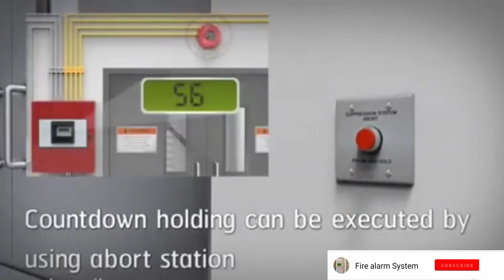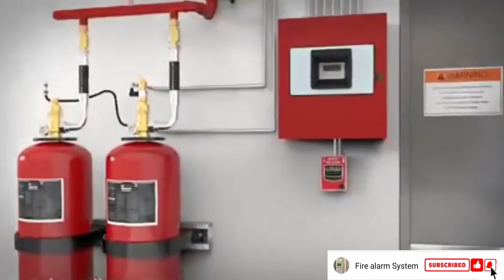fm200 fire fighting system#fm200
Fm200 system